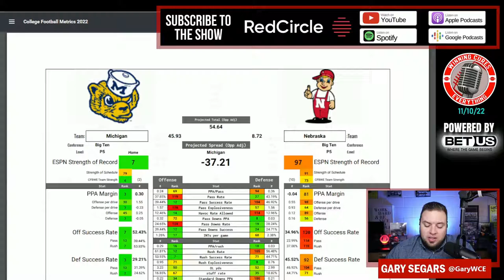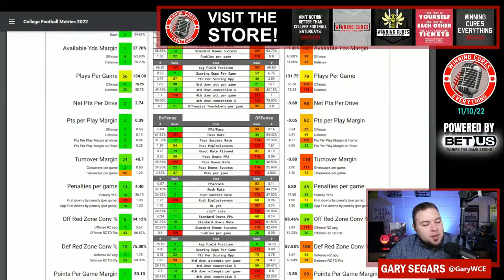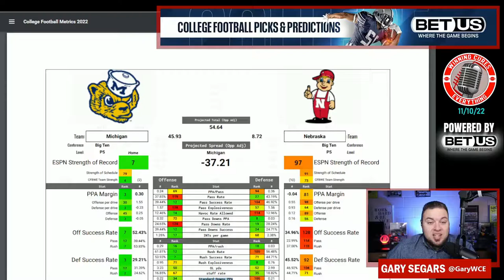Michigan vs Nebraska Picks & Prediction Against the Spread 2022 College Football Analysis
Michigan vs Nebraska Picks Against the Spread 2022 Predictions

Gary gives a quick preview, analysis, prediction & his pick (lean) against the spread (ATS) for the 2022 College Football Week 11 matchup featuring Nebraska vs Michigan!